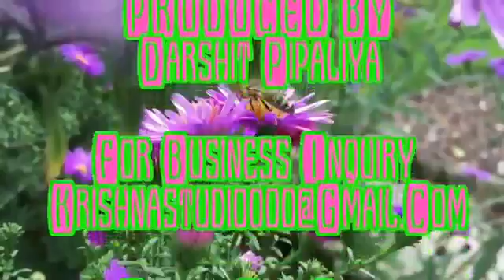Loveable songs dedicated fr my love